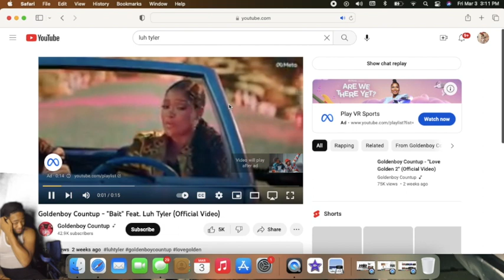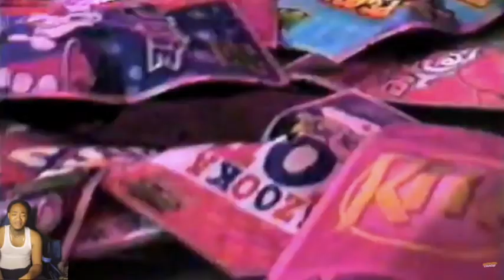Goldenboy Countup - "Bait" Feat. Luh Tyler (Official REACTION Video)